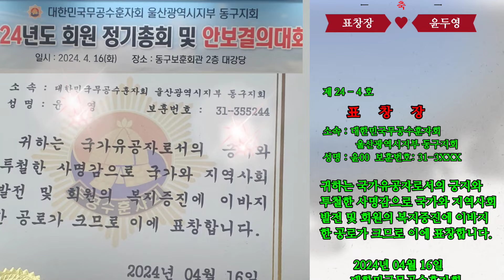표창장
제 24 - X 호
소속 : 대한민국무공수훈자회 울산광역시지부 동구지회
성명 : 윤OO
보훈번호: 31-35XXXX

귀하는 국가유공자로서의 긍지와 투철한 사명감으로 국가와 지역사회 발전 및 회원의 복지증진에 이바지 한 공로가 크므로 이에 표창합니다.

2024년 04월 16일
대한민국무공수훈자회
울산광역시지부
지부장 김XX